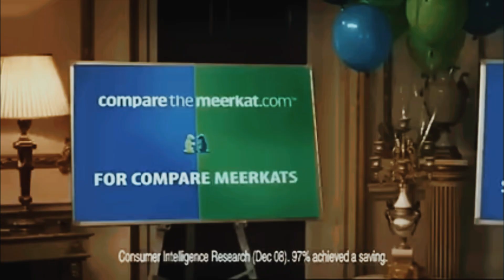4 August 2023